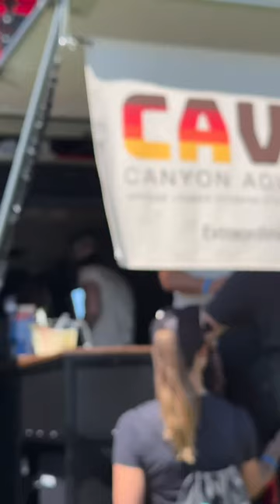On the way to Bend, Oregon 🌅